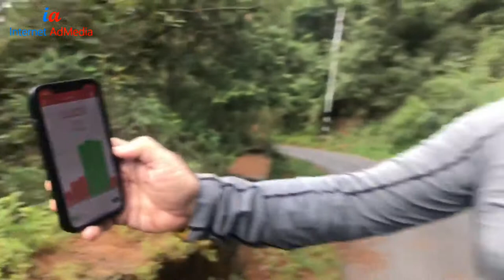Anupam Kher Epic Moment | Never aspected things happen with him | What was this Masterstroke or?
Anupam Kher: मैं हमेशा गर्व से कहता हूँ कि मैंने 518 फ़िल्में की हैं।और मैं ये मानकर चलता हूँ कि कम से कम हमारे भारत में तो सब मुझे पहचानते ही होंगे। लेकिन शिमला की नज़दीक की पहाड़ी के पास वाले ज्ञानचंद जी ने मेरी ये ग़लतफ़हमी दूर कर दी।वो भी कितनी मासूमियत के साथ! देखिए और ज़ोर से हँसिये